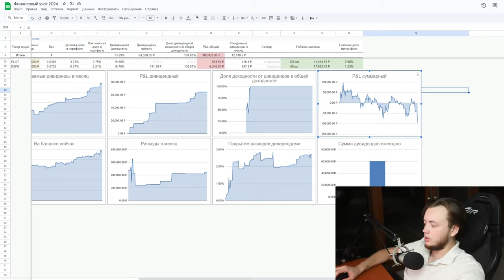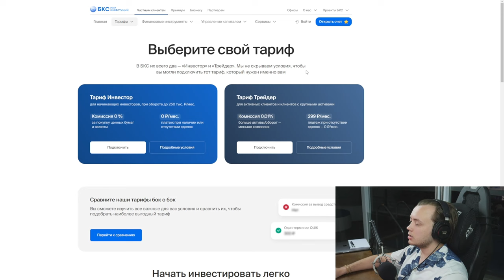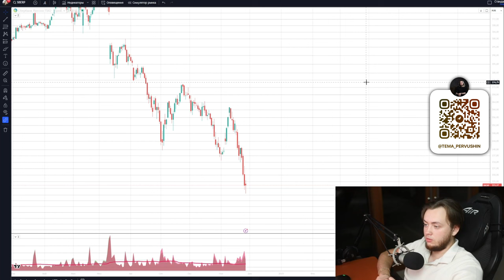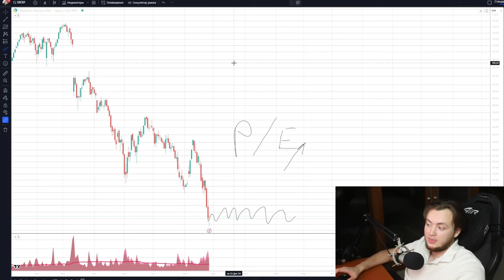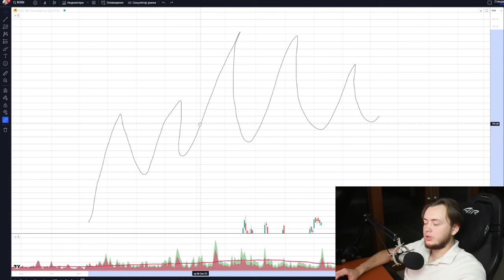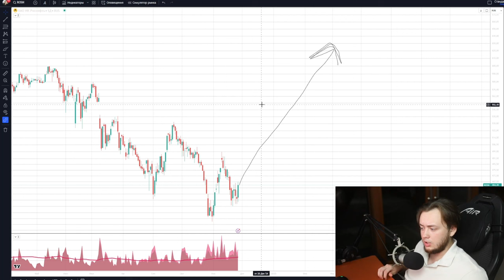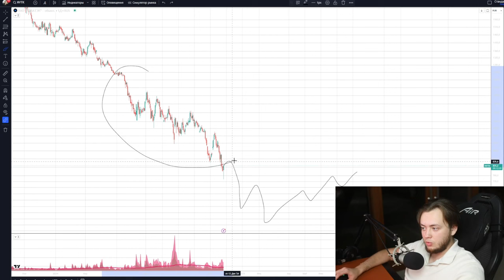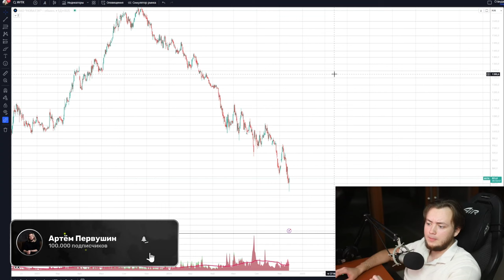Как не паниковать, если рынок падает?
В этом видео Артём Первушин объясняет, как не паниковать, если рынок падает, и что делать в таких ситуациях. Он разбирает, почему падение фондового рынка и обесценивание активов, таких как акции и рубль, может вызывать панические настроения. Артём отмечает, что рынок всегда переживает периоды падений, а такие моменты нужно воспринимать как возможность для инвестиций, а не как повод для страха.

Фондовый рынок требует понимания долгосрочной стратегии, а не импульсивных решений. Артём делится важными советами, как сохранить капитал и получать прибыль, даже в стрессовых ситуациях. Паника, вызванная страхом потери или жадностью, может привести к импульсивным решениям, которые лишь усугубляют ситуацию. Поэтому управление эмоциями и дисциплина в инвестициях – ключевые аспекты успеха.

Он рассказывает, как использование доли кэша в инвестиционном портфеле помогает оставаться психологически устойчивым в периоды падения рынка. Подготовка к возможным падениям рынка и наличие инвестиционного плана позволяют избегать ошибок в инвестициях. Артём приводит примеры, как падение биржи влияет на фондовый рынок, акции и облигации, и почему важно сохранять хладнокровие, чтобы использовать такие ситуации для выгодных покупок.

Также в видео рассматриваются ключевые аспекты психологии инвестиций, такие как страх упустить выгоду (FOMO) и как не допускать его влияния на свои решения. Артём подчеркивает, что жадность в инвестициях и игнорирование плана могут привести к значительным потерям. Он рассказывает о важности финансового планирования и объясняет, как сохранять психологическую устойчивость даже в условиях стресса.

Если рынок падает, важно помнить, что его восстановление неизбежно. Артём делится своими мыслями о текущей ситуации, объясняет, почему обвал рубля и высокая ставка ЦБ создают уникальные возможности для инвесторов. Видео подчеркивает значимость грамотного управления финансами и использования основ финансовой грамотности для долгосрочного успеха в инвестициях.

Использованные в видео материалы не являются инвестиционными рекомендациями. Все суждения автора представляют его субъективную точку зрения, не претендующую на достоверную. Авторы и владельцы канала не несут ответственности за принятые вами торговые и инвестиционные решения. Не рекомендуется к просмотру лицам, которые не могут самостоятельно оценивать риски любых финансовых инвестиций, самостоятельно распоряжаться собственными финансами, а также лицам, склонным принимать любые финансовые решения в связи с полученной в видео информацией.